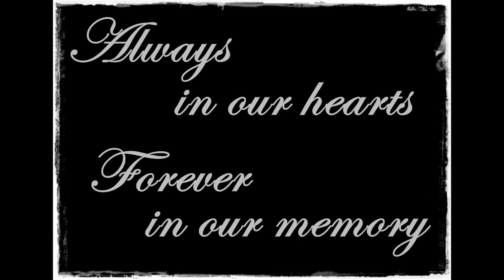In Loving Memory of Peter Jenkins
Forever in our memory
You will be loved and missed. Peter Jenkins